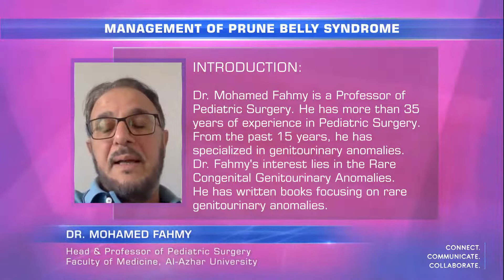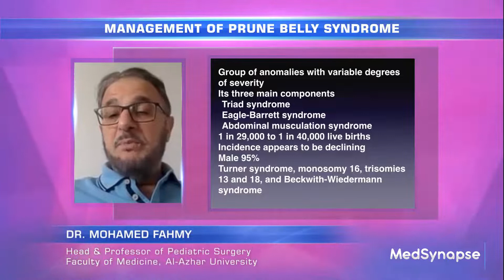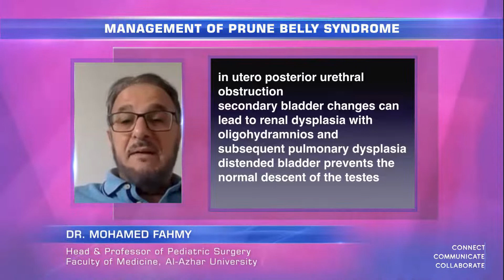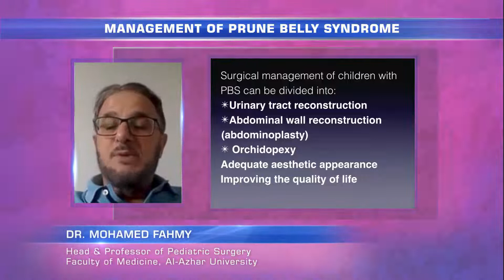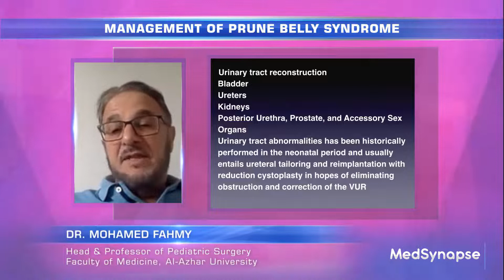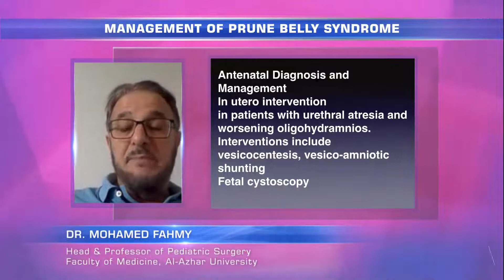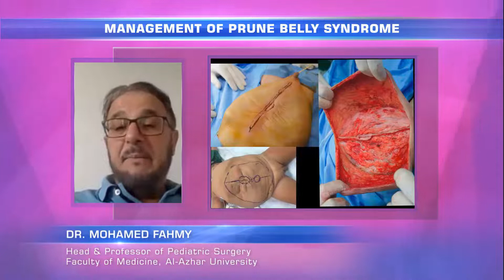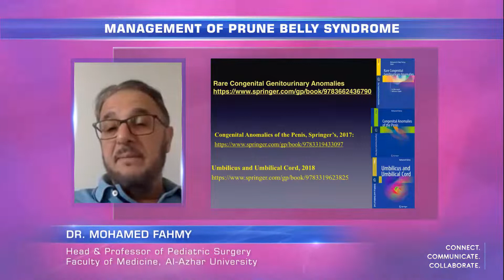Prune belly syndrome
Masterclass for the management of prune belly syndrome; presenting my experience along 35 years